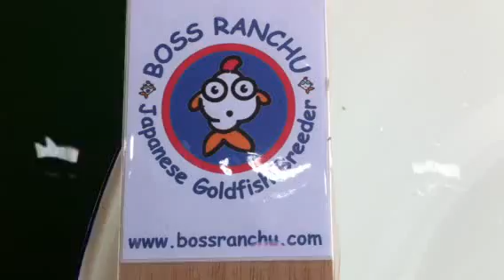OK12010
Breeder :  Mr.Okasawara  -  Okayama, Japan
Owner   :  Boss Ranchu - Thailand